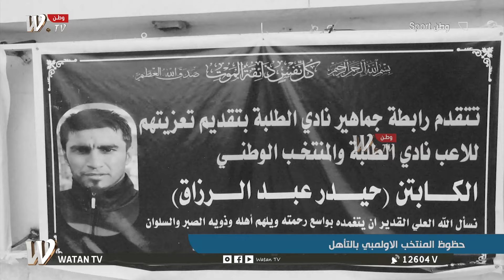وطن Sport| حظوظ الاولمبي بالتأهل، وهل سكوب مقتنع بعناصر المنتخب؟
ضيوف الحلقة:
- حسن عيال/ اعلامي رياضي
- رياض هادي/ اعلامي رياضي

تقديم: نبيل طارق